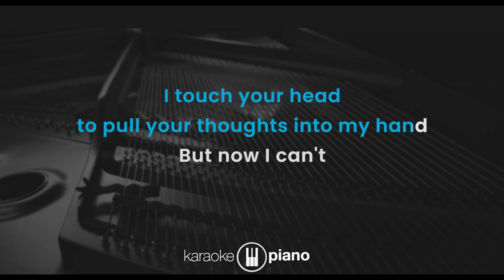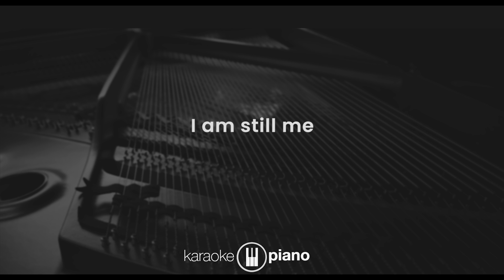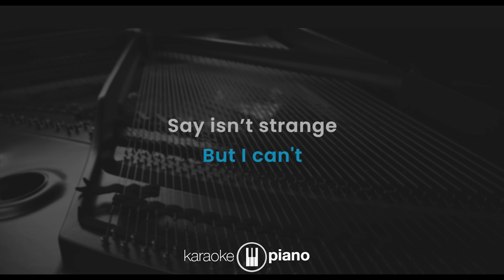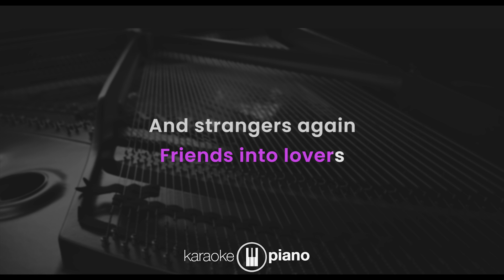Strange - Celeste (KARAOKE PIANO - ORIGINAL KEY)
Lirik :

Strange

I touch your head to pull your thoughts into my hand

I am still me, you are still you

Back to this room
Back to our roots
What did we lose?

If I could, I'd pull your strings for one more dance

You look at me, I look at you